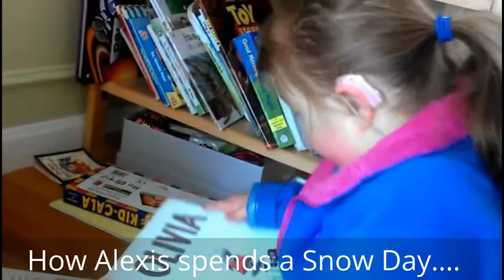Alexis and Jessica Blizzard 2015